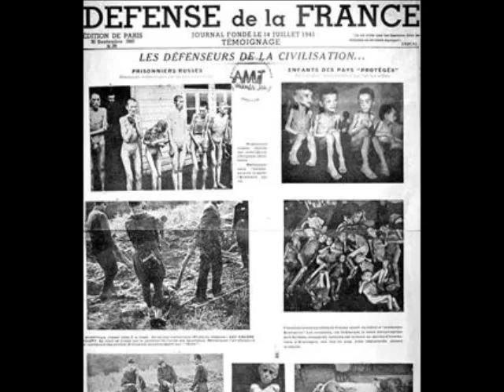The Sounds of Time - Side 4 "The Lion Has Wings"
Disc 4 of the 10 side set. Narrated by John Snagge.

Featuring: RAF Spitfires and Hurricanes
The Blitz
Harry Anderson (London cabbie)
Ben Lyon and Bebe Daniels
Tommy Handley
Colonel Britten